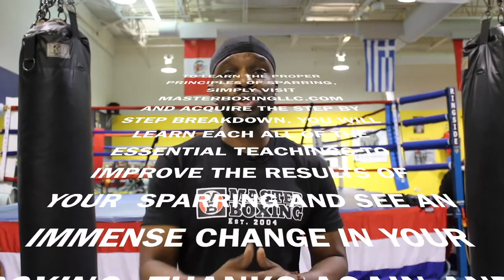Learn the Art Of Sparring to improve your Boxing, Eric Bradley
We teach Boxing.  We keep it simple while going deeper.
Sometimes we put it on promotion.